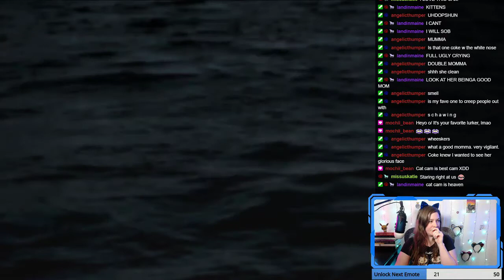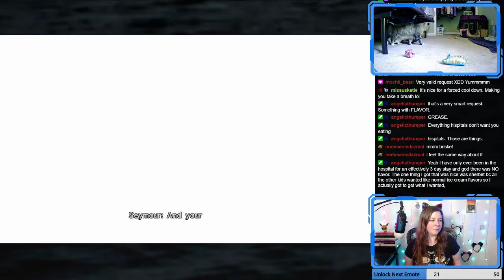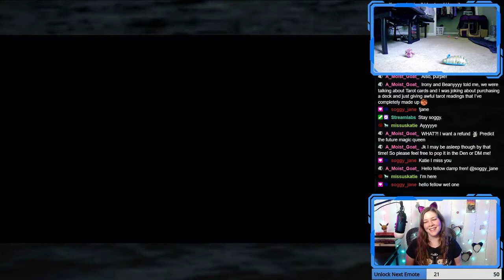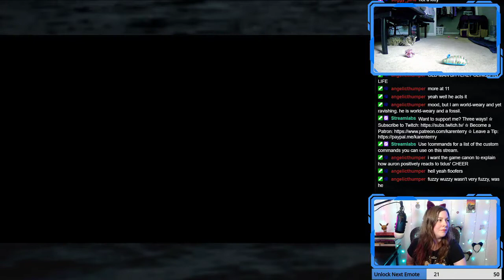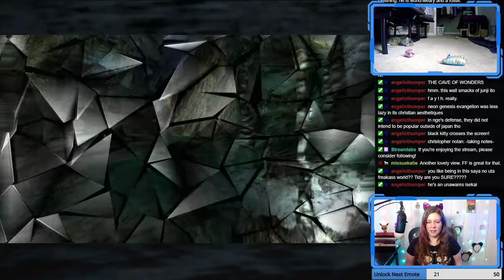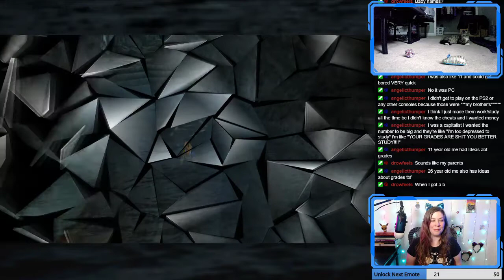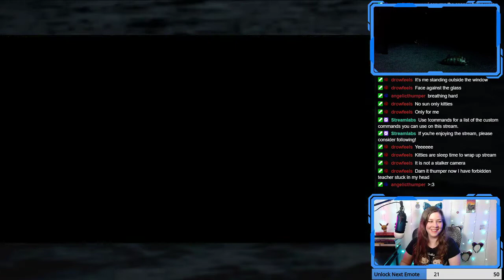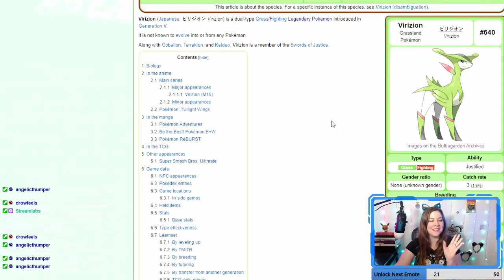Final Fantasy X - Part 15 | Artistic License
365 Days of Character Creation

Chapters:
0:00 Introduction
4:05 Previous Episode of Spare Room
7:15 Let's Play FFX
1:40:56 Tarot Pull
1:45:11 Pokemon Meme

365 Days of Character Creation